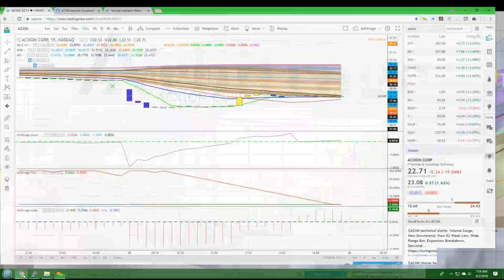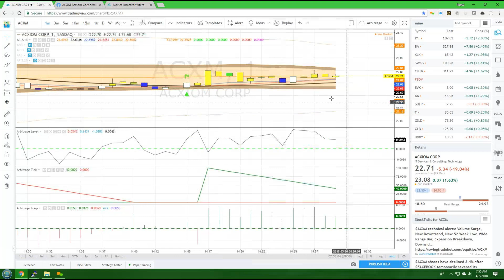ACXM Pick Of The Day 20180402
for more great picks!
Stock: ACXM Position: Long PT 34.26